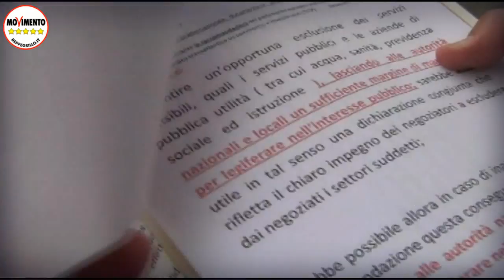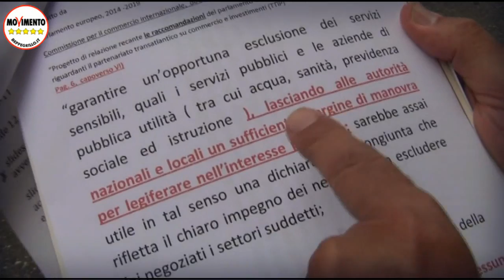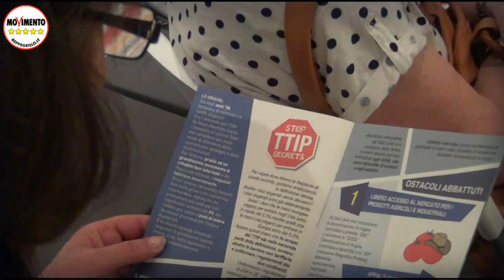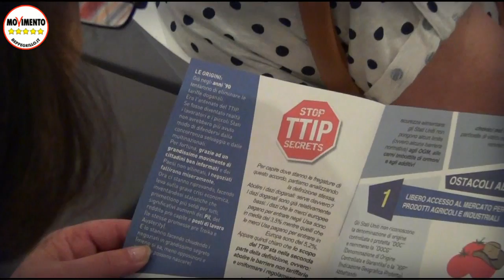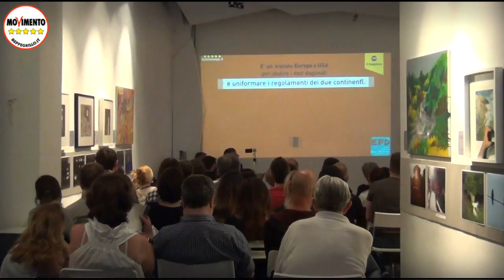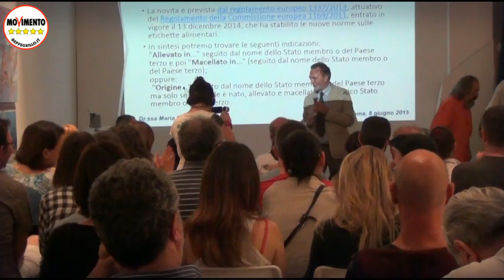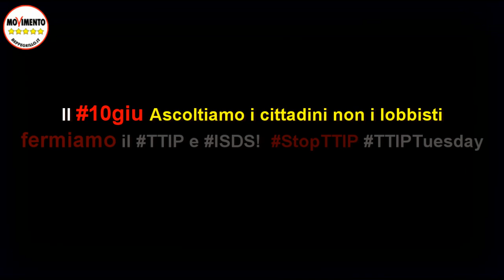StopTTIP - 10giu Ascoltiamo i cittadini non i lobbisti fermiamo il TTIP e ISDS!